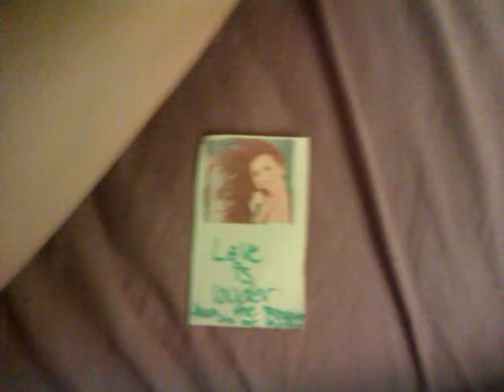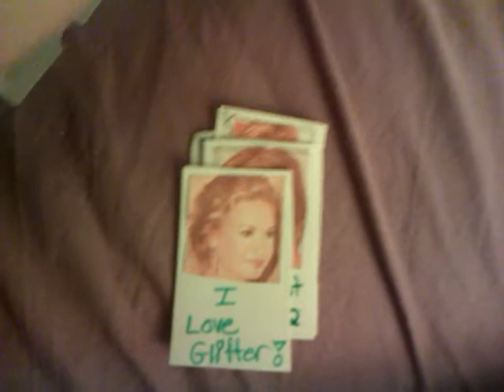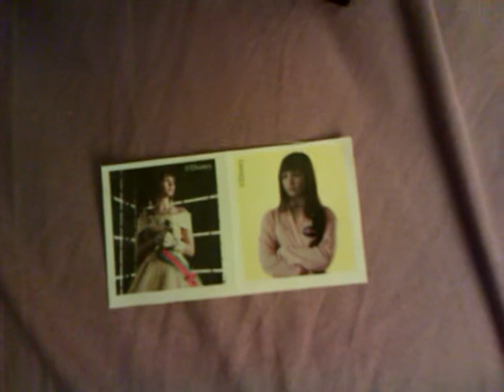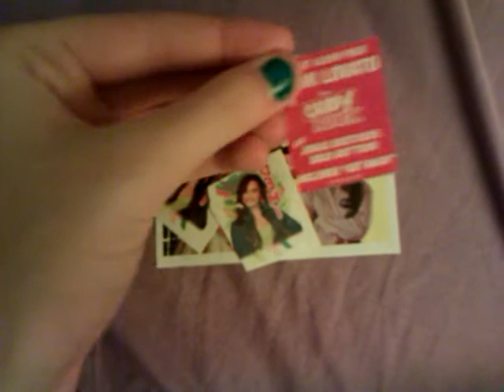My demi lovato collection (5)